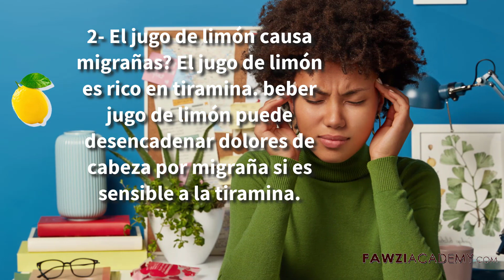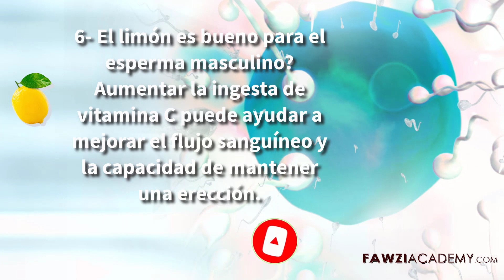(SP) Agua con Limón y Fertilidad: ¡Mitos y Realidad! 🍋👶 ¿Afecta o Beneficia?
Agua con Limón y Fertilidad: ¡Mitos y Realidad! 🍋👶 ¿Afecta o Beneficia?
¿Migrañas y Agua con Limón? 🤯🍋 ¡Lo Que Nadie Te Cuenta!
¿Sabías que el ácido del limón podría desencadenar migrañas? Conoce la conexión entre el limón y los dolores de cabeza, y cómo puedes disfrutarlo sin dolor.
Bacterias en el Limón: ¿Es Seguro Consumirlo? 🦠🍋 ¡Descúbrelo!
¡Atención! ¿Cuántas bacterias puede tener un limón? Te explicamos los riesgos, cómo desinfectar su cáscara y consumirlo sin preocupaciones.
Agua con Limón: ¡Descubre Sus Efectos Secundarios en la Salud! 🍋💥
¿Es el agua con limón tan saludable como parece? Descubre los efectos secundarios que podrían sorprenderte, desde problemas dentales hasta acidez estomacal. Aprende cómo evitar riesgos y disfrutar de sus beneficios sin miedo.
¿Es Agua con Limón Malo para los Dientes? 🚫🦷 ¡Lo Que Debes Saber!
¿Beber agua con limón causa daños en el esmalte dental? Hablamos de sus riesgos y qué medidas tomar para proteger tus dientes. ¡No te lo pierdas!

0:00 Efectos secundarios del agua de limón.
0:27 El agua de limón es mala para los dientes?
0:41 El jugo de limón es bueno para la migraña?
0:53 Por qué el limón me da acidez estomacal?
1:12 El agua de limón empeora las aftas?
1:27 Qué bacteria crece en los limones?
1:42 El limón es bueno para el esperma masculino?
1:54 El agua de limón afecta la fertilidad?

free images.